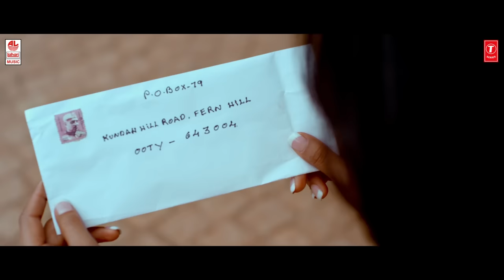Rangitaranga Video Songs | Kareyole Full Video Song | Nirup Bhandari, Radhika Chethan |Anup Bhandari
Rangitaranga Video Songs, Watch Kareyole Video Song from Kannada movie Rangitaranga, Ft. Nirup Bhandari, Radhika Chethan Music by  Anup Bhandari and Directed by Anup Bhandari.

RangiTaranga, RangiTaranga Songs, RangiTaranga Video Songs, Kareyole Video Song, kareyole kareyole kannada song.

Watch RangiTaranga full Video songs on Lahari Music Channel. This movie is produced by H. K. Prakash. This movie also stars Avantika Shetty, Saikumar, Ananth Velu in supporting roles. Cast and Crew of the movie are NirupBhandari

Song: Kareyole
Album/Movie: RangiTaranga
Artist Name: Nirup Bhandari, Radhika Chethan, Avantika Shetty
Singer: Inchara Rao
Music Director: Anup Bhandari
Lyricist: Anup Bhandari
Music Label : Lahari Music